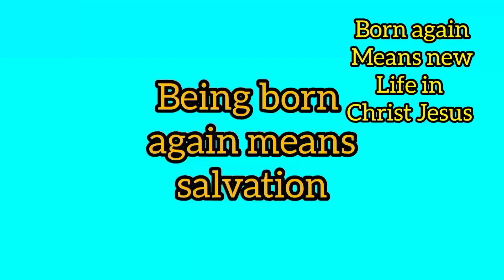What is Salvation? To be saved means born again